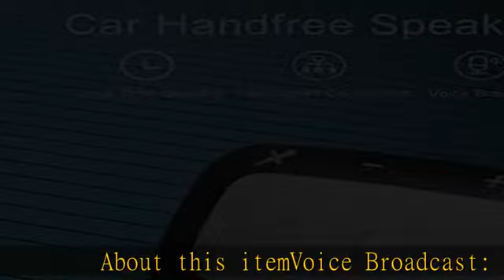GOWENIC TX550 Hands Free Bluetooth 5.1 Visor Car Kit with Auto Power On, Support Voice Control Mult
GOWENIC TX550 Hands Free Bluetooth 5.1 Visor Car Kit with Auto Power On, Support Voice Control Multi Point Connection, Wireless in Car Handsfree Speaker with Visor Clip for iOS Android Smartphones